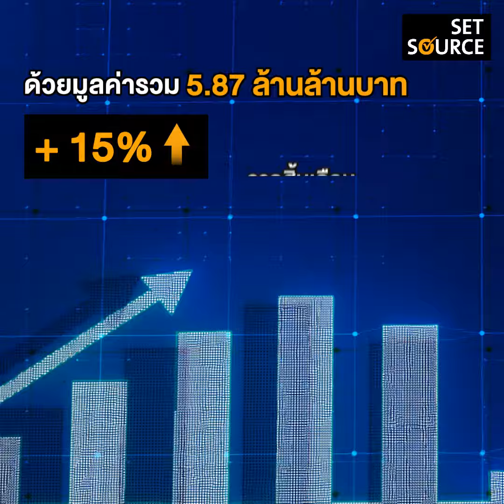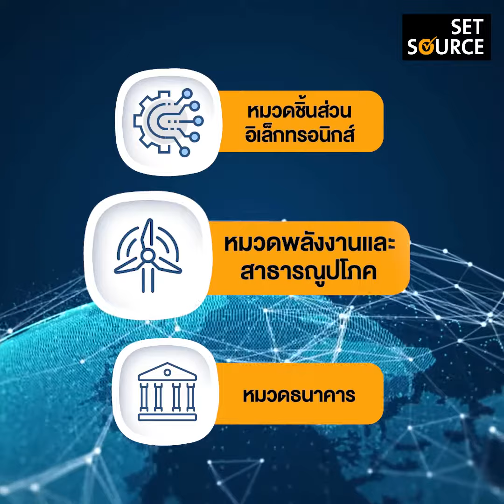SET SOURCE podcast I การถือครองหุ้นไทยของนักลงทุนต่างประเทศ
รู้หรือไม่? นักลงทุนต่างชาติมีสัดส่วนถือครองหุ้นไทยสูงสุดเป็นประวัติการณ์ในเดือนสิงหาคมที่ผ่านมา
หาคำตอบไปกับ ดร.ศรพล ตุลยะเสถียร รองผู้จัดการ หัวหน้าสายงานวางแผนกลยุทธ์องค์กรและหัวหน้าสายงานพัฒนาความยั่งยืนตลาดทุนใน SET SOURCE PODCAST EP.2